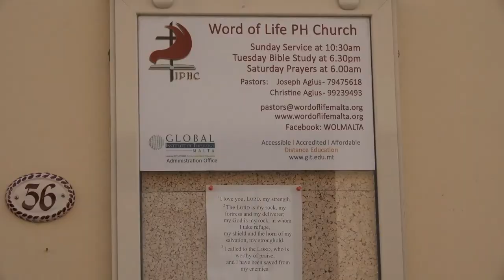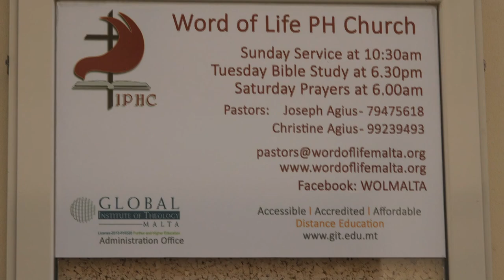18 4 2021